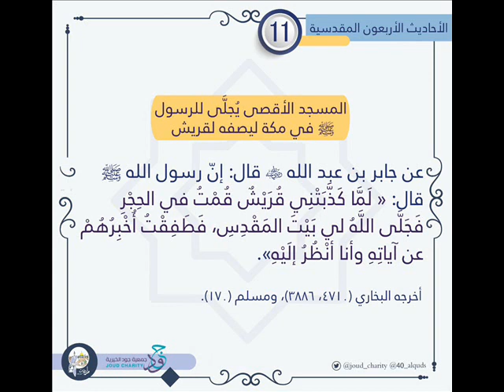🇵🇸 40 hadiths sur la Palestine et la mosquée al Aqsa - Hadith no 11